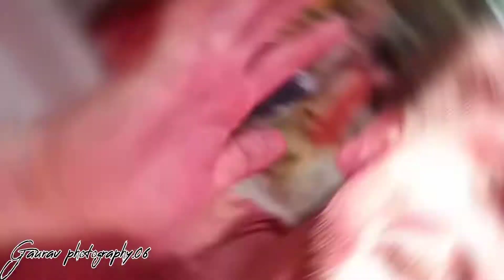On Holi Vlog 2022 Dwarkadhish temple || BY:- Gaurav photography.06 ||द्वारिकादीश मंदिर होली से लाइव.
श्री द्वारकाधीश मंदिर भारत के उत्तर प्रदेश राज्य में मथुरा शहर के सबसे पुराने और सबसे बड़े हिंदू मंदिरों में से एक है। मंदिर की वर्तमान संरचना का निर्माण सेठ गोकुल दास पारिख ने करवाया था |

Shri Dwarkadheesh Mandir

is one of the oldest and largest Hindu temples of Mathuracity in state of Uttar Pradesh, India. The current structure of temple was built up by Seth Gokul Das Parikh, the treasurer of then Gwalior State (Scindia) in 1814, with approval and donation from Shrimant Daulatrao Scindia, Maharajah of Gwalior. In this historic temple, Lord Krishna is worshipped in his Dwarkanath or Dwarkadhish form along with his counterpart goddess Radha in form of Radharani.

Please share your all friends